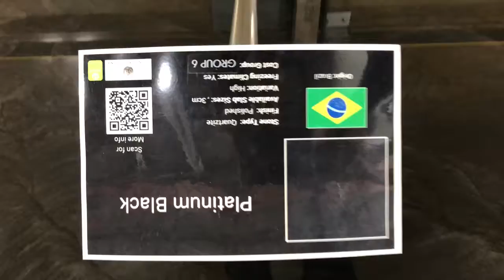Platinum Black Quartzite 5280 Labor Denver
Platinum black Quartzite
5280-Labor.myshopify.com